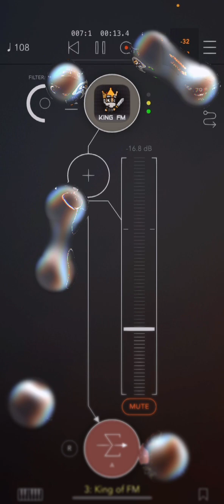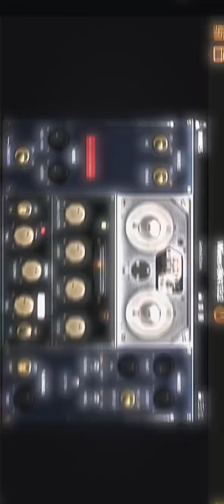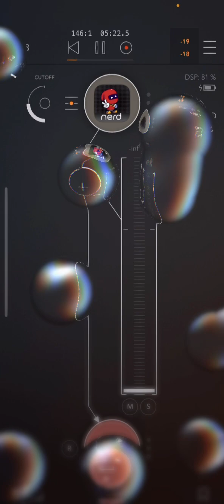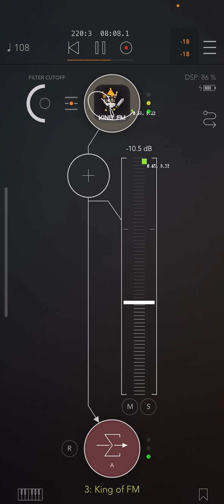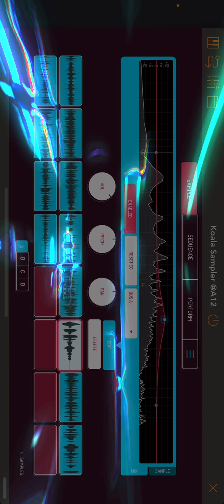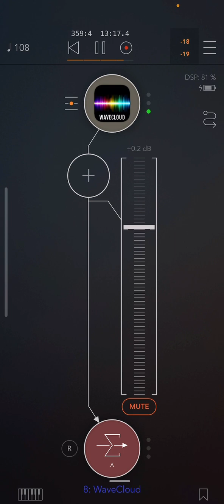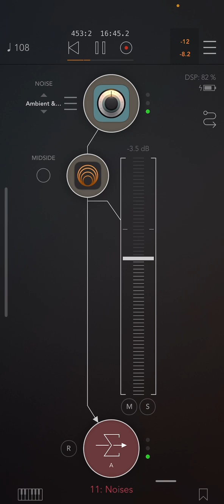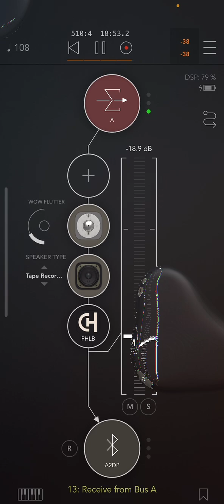Ambient NDE Music || AUM || iOS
Ambient music with Euclidian Sequencer driving various music apps. Koala Sampler with real NDE experiences being spoken throughout.